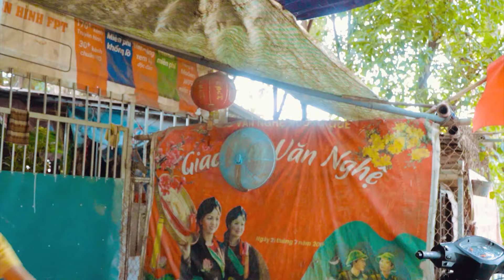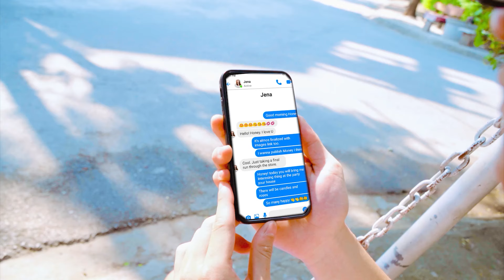Rich Students Vs Poor Students | Who Is My True Friend? - Funny Stories About Baby Doll Family